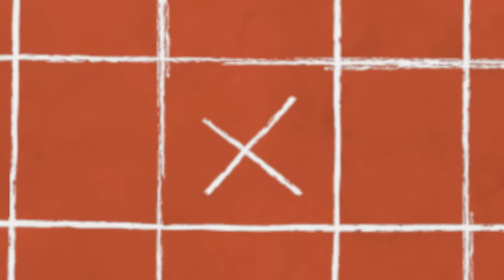Veeri Veeri Gummadi Pandu and More | Telugu Rhymes for Children | Infobells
This Telugu baby songs collection features most of the popular Telugu rhymes for kids, like chitti chilakamma, chitti chitti miriyalu, bava bava paneeru, aakesi pappesi, etc., This rhymes collection is sure to capture the stimulate the minds of young ones.